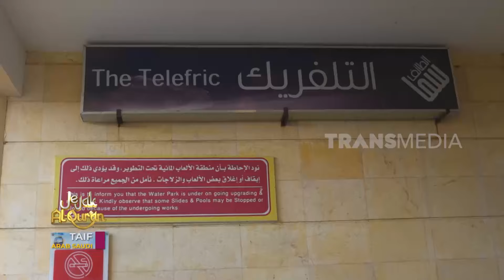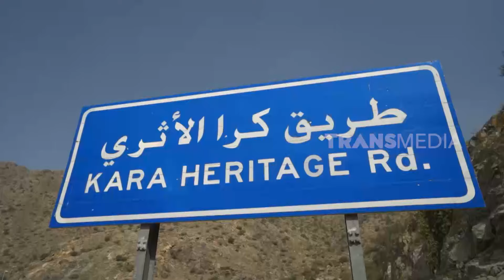Menelusuri Jejak-Jejak Nabi Muhammad SAW Di Saudi Arabia | JEJAK ALQURAN (23/03/24) Part 1